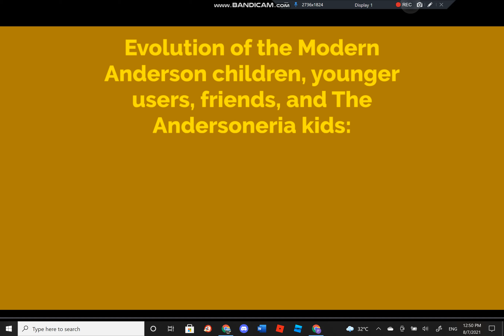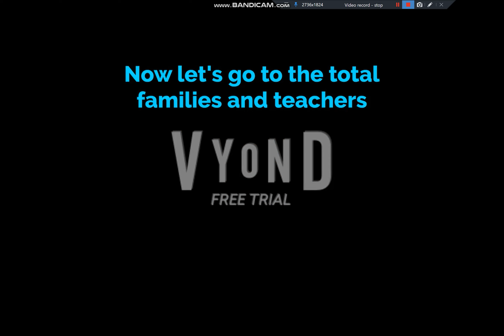Children gangs evolutions